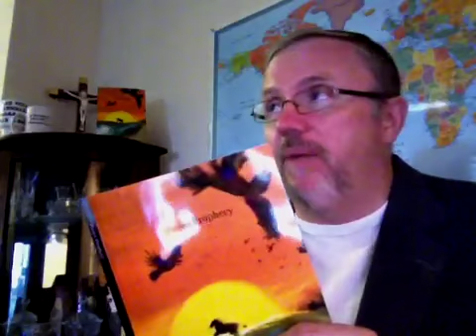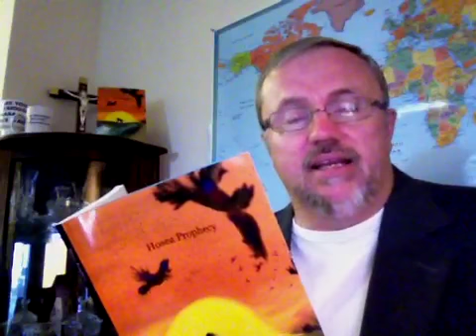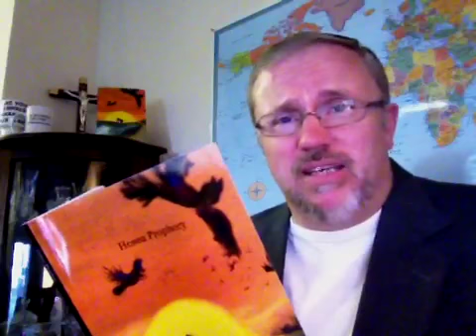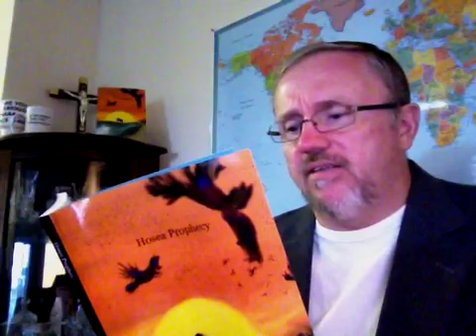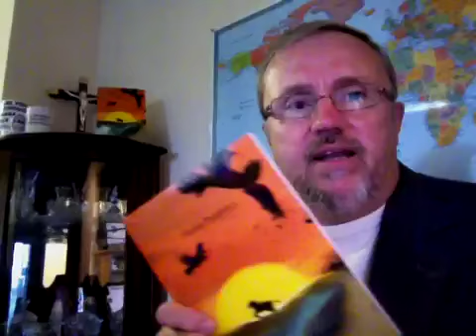Hosea Prophecy! 6,000 Birds Fall Dead In Canada, South Carolina!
Theologian Paul Begley of Indiana explains that the "Hosea Prophecy" is still happening in Canada, and South Carolina as God try's to warn America to repent of it's sins!!!